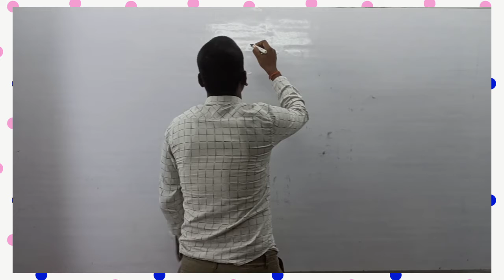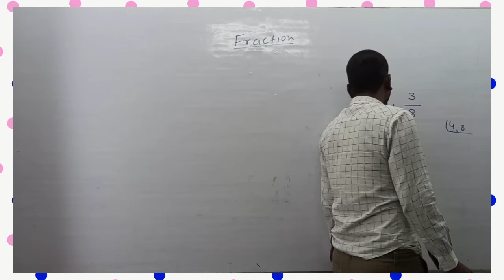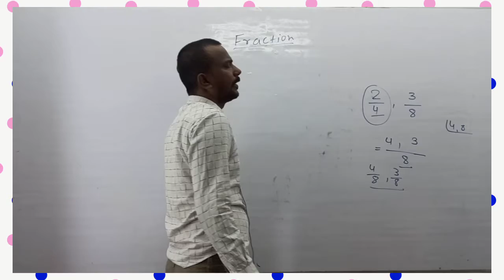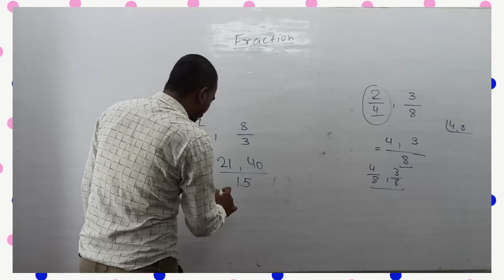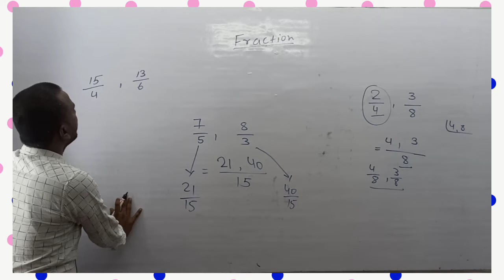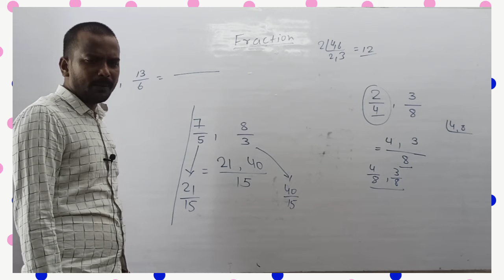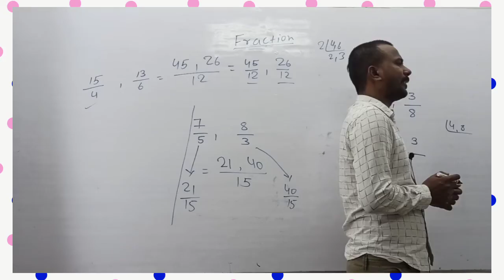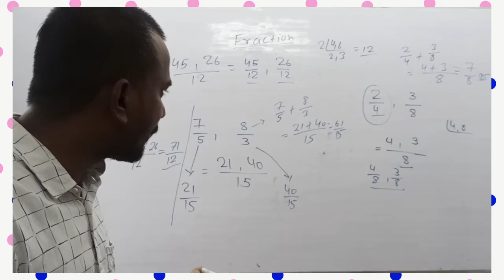Unlike Fraction Addition | Class 4